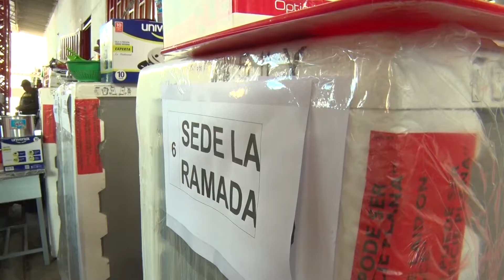Gobernador y su gabinete visitarán tres municipios de la provincia de Ovcaña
Video: Tres municipios de la provincia de Ocaña recibirán este viernes y sábado (24 y 25 de febrero) la visita del gobernador William Villamizar Laguado y su gabinete departamental. MásObras para consolidar